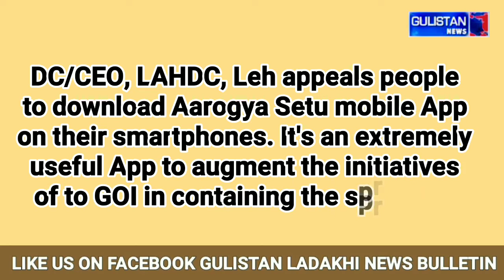DC/CEO, LAHDC, Leh appeals people to download Aarogya Setu mobile App on their smartphones. It's an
DC/CEO, LAHDC, Leh appeals people to download Aarogya Setu mobile App on their smartphones. It's an extremely useful App to augment the initiatives of to GOI in containing the spread of COVID-19.